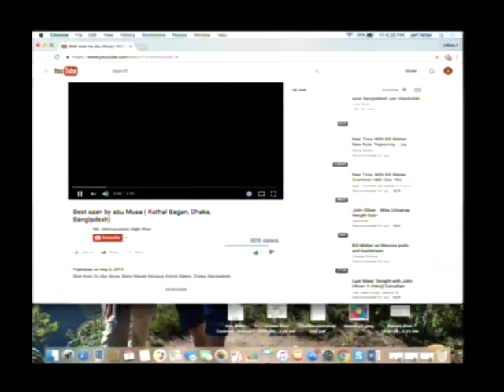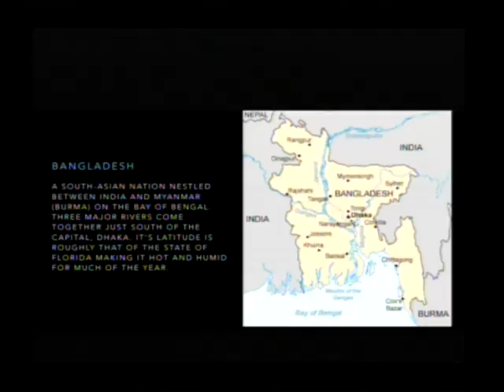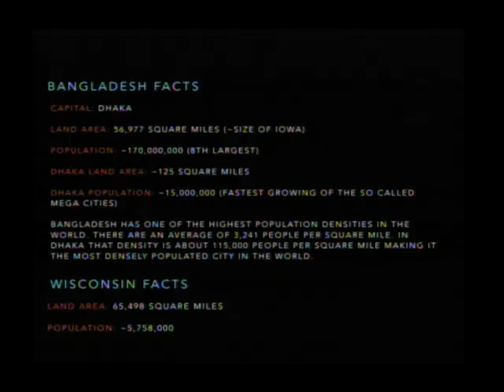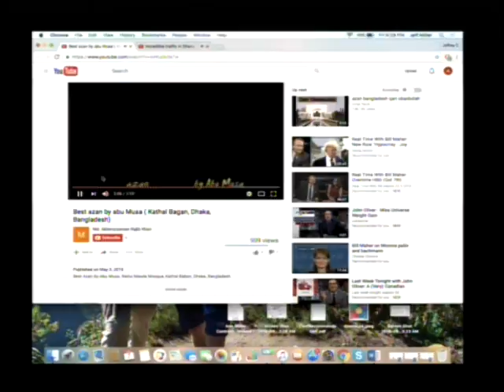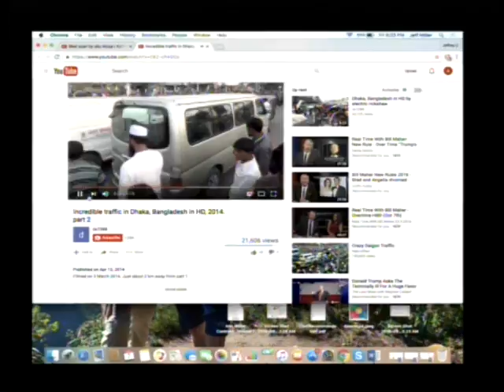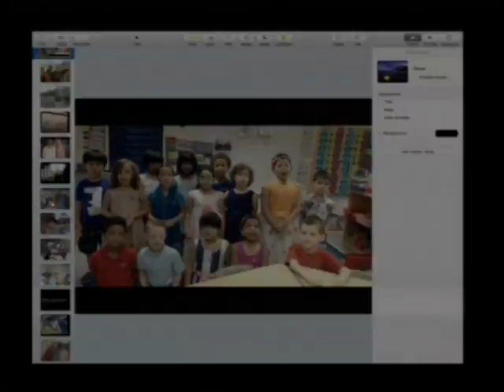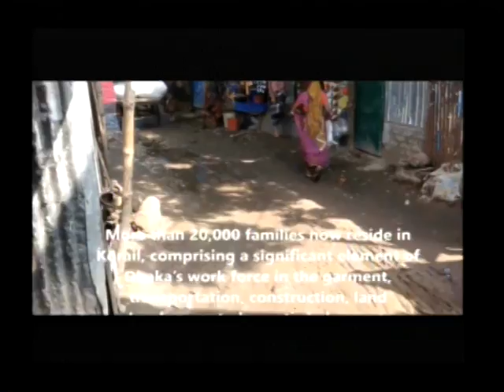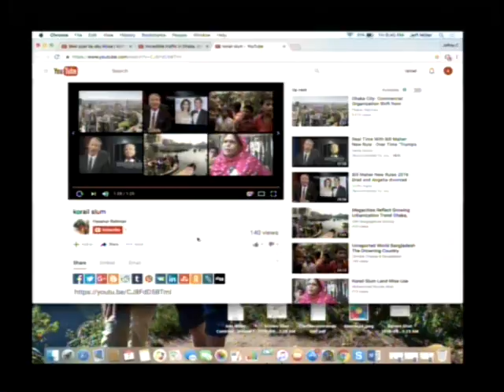International Dinner Lecture - Bangladesh